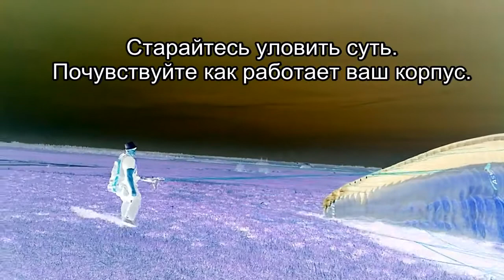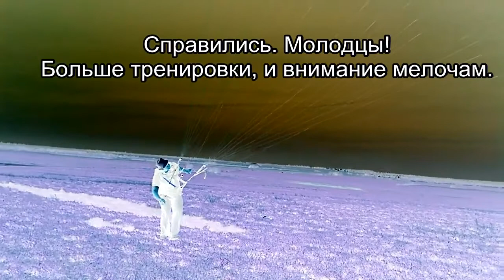Упражнение "Баланс"Крыло Ветра" СПб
Наземный курс